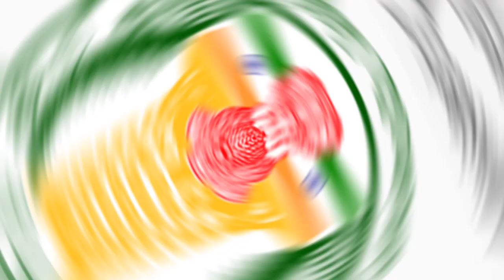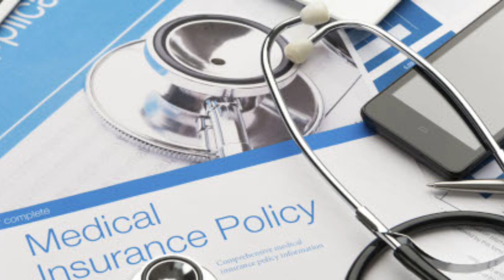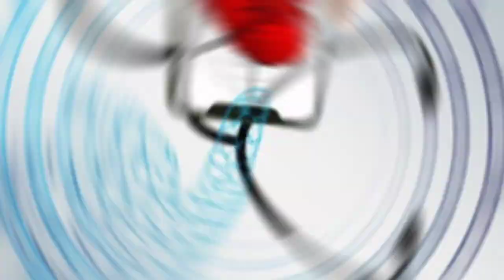ரேசன் கார்டுக்கு 5 லட்சம் ரூபாய் இலவசம் | How to apply CM health insurance scheme in tamilnadu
தமிழக முதலமைச்சரின் விரிவான மருத்துவ காப்பீடு – அடுத்த 5 ஆண்டுகளுக்கு நீட்டிப்பு!

தமிழகத்தில் முதலமைச்சரின் விரிவான மருத்துவ காப்பீடு திட்டம் 2022 ஜனவரி மாதத்துடன் கால அளவு முடிவடையும் நிலையில் மேலும் அடுத்த 5 ஆண்டுகளுக்கு அதாவது 2027 வரை நீட்டித்து தமிழ்நாடு அரசு அரசாணை வெளியிட்டுள்ளது.